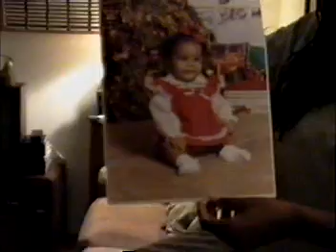19921204 Alex Joe Michelle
19921204 Alex Joe Michelle